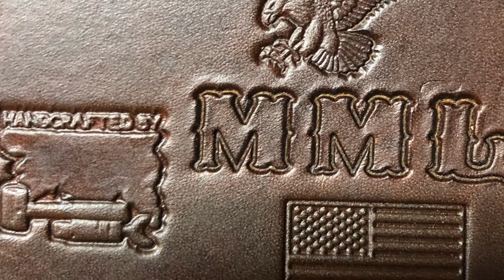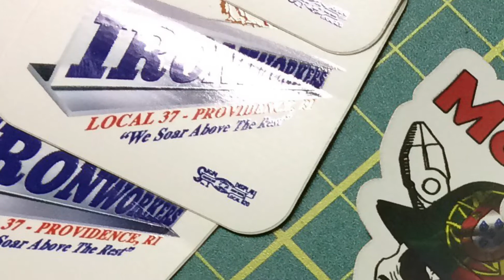Local # 37 Union Ironworkers Shout Out (Power Plant, Quanset Point Job Sites)